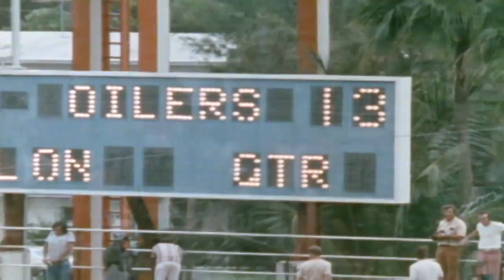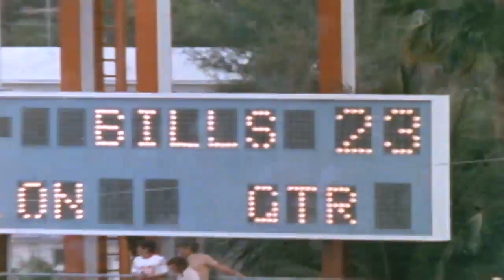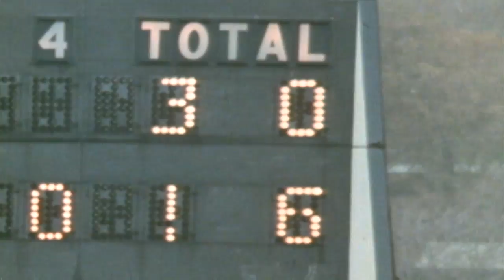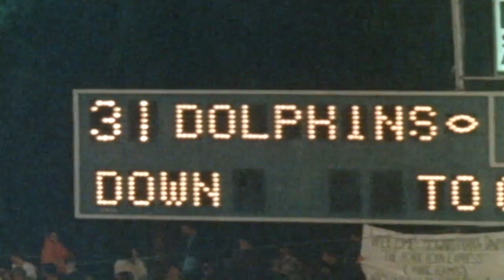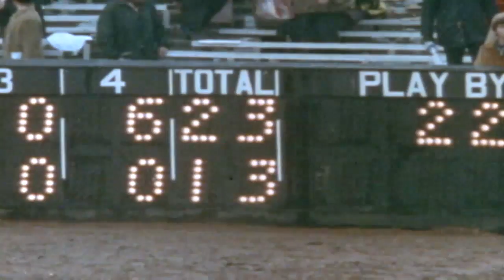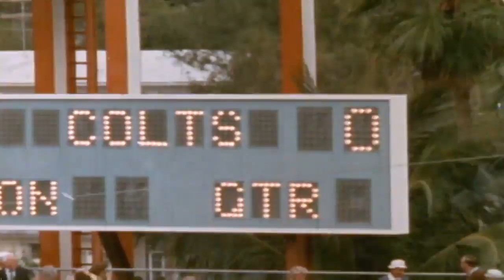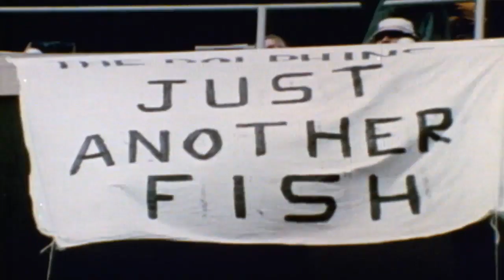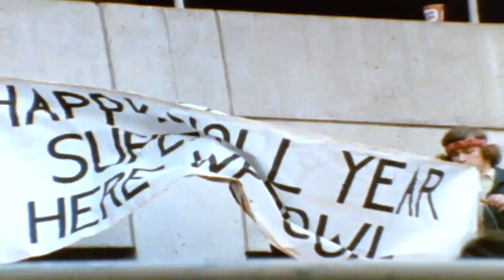Don Shula Leads the '72 Dolphins on the GREATEST Season Ever!